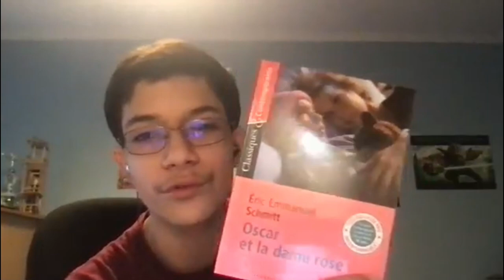Conversation en français : les conseils d'Emilio pour apprendre le français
Vocabulaire, expressions, conseils pour apprendre efficacement.

Sommaire :

00:00-01:25 Intro
01:26-04:24 Présentation
04:25-06:43 Son 1er prof de français
06:44-09:32 Des conseils
09:33-11:51 Occasions de pratiquer
11:52-13:29 Séries, films, chansons ?
13:30-15:30 Chaines et ressources
15:31-17:05 Ce qu'il aime dans le français
17:06-19:40 Ce qu'il trouve difficile
19:40-22:41 La littérature
22:41-23:50 Sa chaine
23:50-25:54 Son séjour en France
25:55-26:40 Fin

👍 Ma page Facebook : @lionelpourdevrai